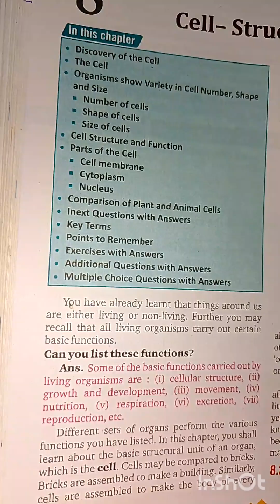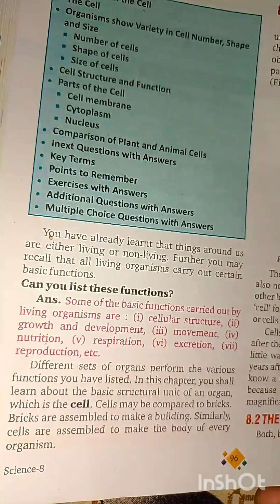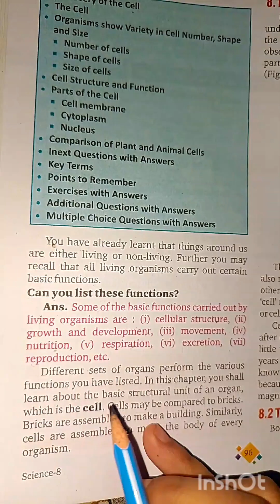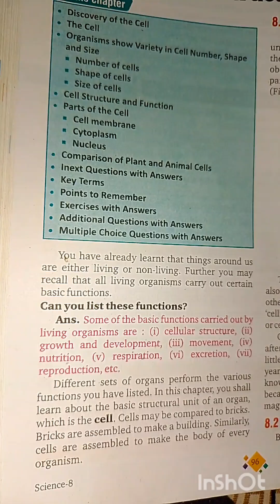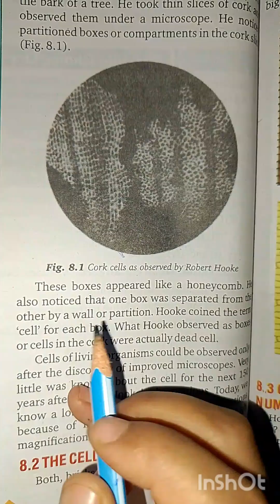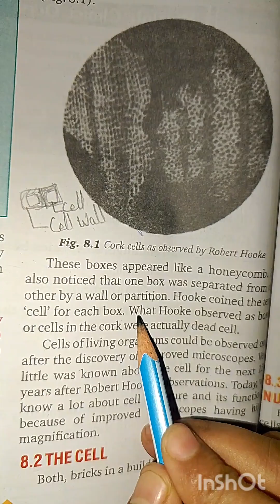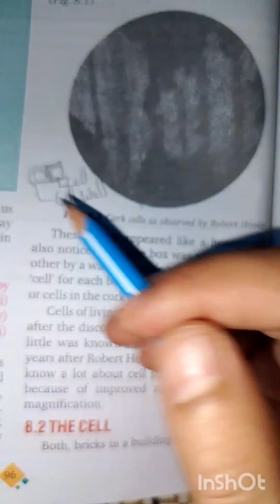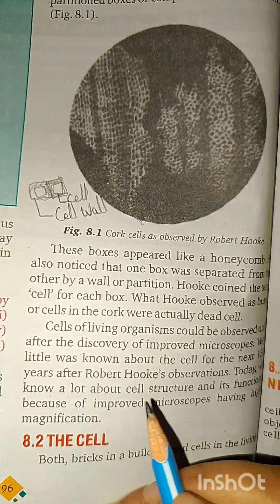Cell structure and function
Cell structure and function chapter8th

Here in this video I've given the introduction to Cell structure and functions! The discovery of a cell is explained in this video along with some interesting facts about the cell. This is very important for class 8 and 9 biology!
because Cell is the structural and functional unit of life! So an introduction to the Cell is very important!

other queries addressed in this video

1) What is cell?
2) Discovery of cell
3) Introduction to Cell
4) Class 8 Cell Structure and Functions introduction
5) Class 9 Cell the fundamental unit of life introduction

1) What is cell?
2) Discovery of cell
3) Introduction to Cell
4) Class 8 Cell Structure and Functions introduction
5) Class 9 Cell the fundamental unit of life introduction

✔️ Class: 8th
✔️ Subject: Science
✔️ Chapter: Cell - Structure and Functions
✔️ Topic Name: Cell - Structure and Functions - Full Chapter Explanation & NCERT Solution |Class 8 Science Chapter 8
✔️ Topics Covered In This Video (By Sakshi dobriyal): Full Chapter Explanation & NCERT Solutions of Cell - Structure and Functions Class 8 Science Chapter 8 have been discussed.

Plasma Membrane ( Structure and Function of Plasma membrane) .